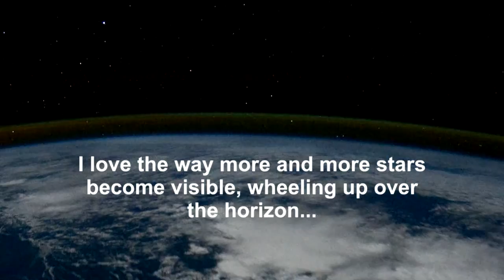ISS NW US pass of August 19, 2011 with a surprise ending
This shot is assembled from the International Space Station night image sequence images ISS028-E-33150.jpg through ISS028-E-33676.jpg; August 19, 2011 from 08:56:00 to 09:22:18 GMT

I was creating shots from the image sequence and noticed that another satellite seems to have been caught as it passed by! ufoguy1962 suggests that this is an Iridium flare.

The shot without the text superimposed is in my video "International Space Station view of NW US with 3 different camera moves".

Creative Commons credit:
Images courtesy of the Image Science & Analysis Laboratory, NASA Johnson Space Center

Shot assembly by Andrew Jaremko